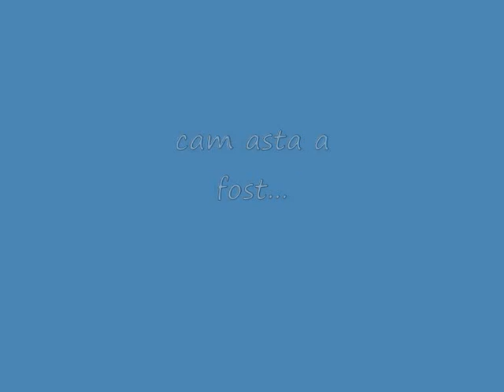vacanta acasa 2008.wmv